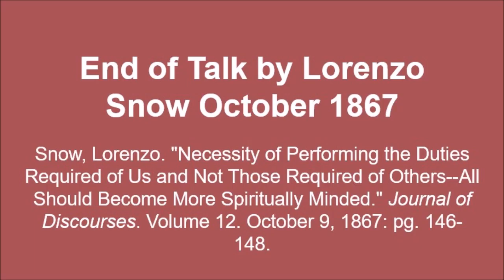Talk by Lorenzo Snow October 1867 - Performing the Duties Required of Us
Text source: Snow, Lorenzo. "Necessity of Performing the Duties Required of Us and Not Those Required of Others--All Should Become More Spiritually Minded." Journal of Discourses. Volume 12. October 9, 1867: pg. 146-148.

Image source: Improvement Era, June 1899.